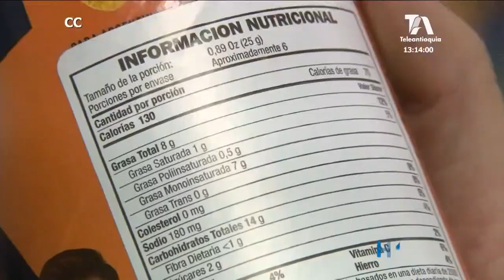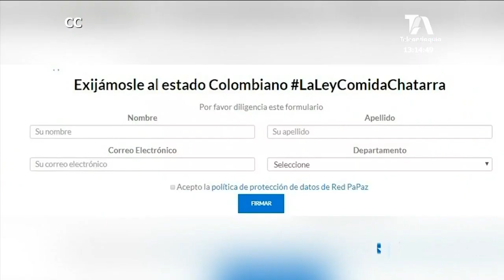Red Papaz busca que no muera el proyecto “No como más mentiras”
Pese a que se hundió el proyecto de ley “No como más mentiras” que busca regular la publicidad de comida no saludable dirigida a menores de edad, Red Papaz insiste en que el proyecto debe salir a flote y espera que antes de finalizar el año sea de nuevo tema de debate en el Congreso.

Solicita a la ciudadanía el apoyo para disminuir los índices de obesidad en los menores de edad, e invita a dejar una firma virtual.